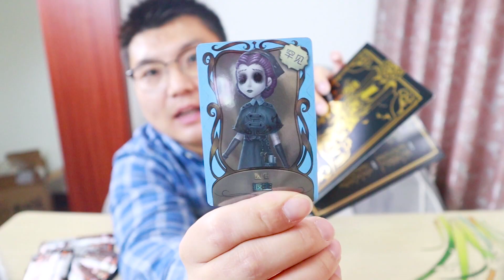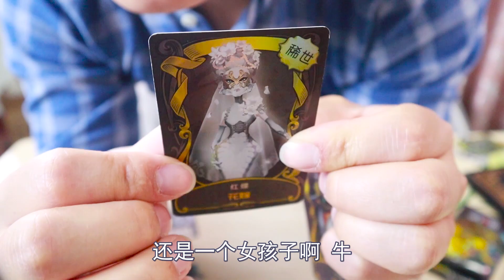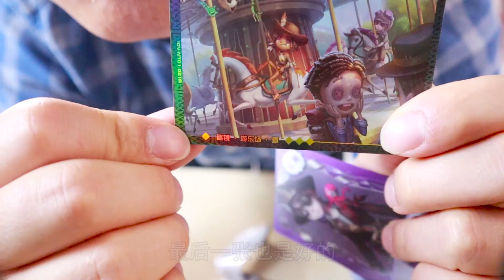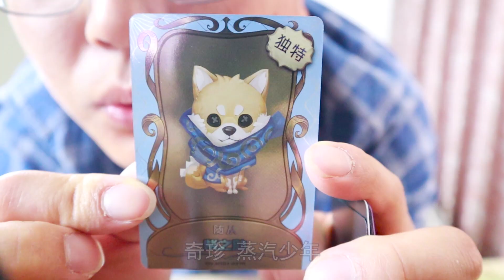第五人格推演包，抽到了小丑皇，我是不是赚大了？